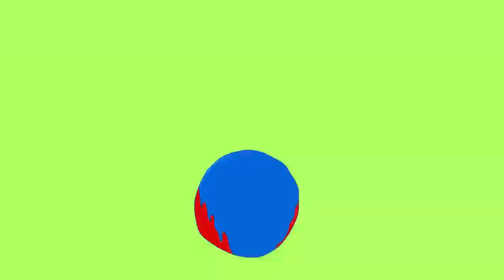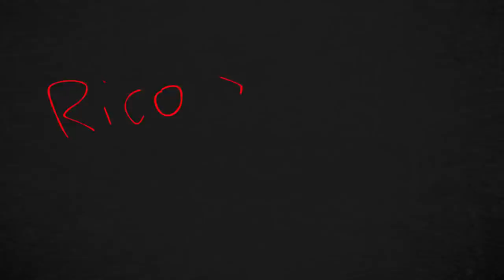Rico Nasty & Kenny Beats - Anger Management: The Animated Series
The official YouTube channel of Atlantic Records artist Rico Nasty.